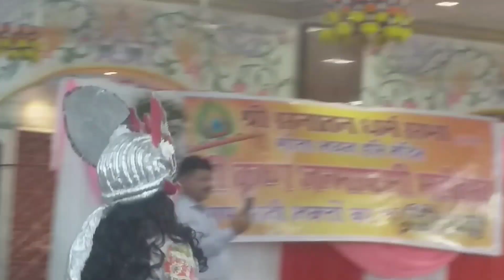श्री कृष्ण जन्माष्टमी स्पेशल। सर्वानी श्री कृष्ण आणि रानी रुक्मिणी विवाहासाठी यायच हा!🙏🙏